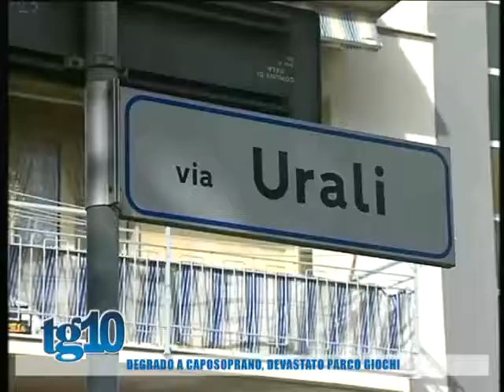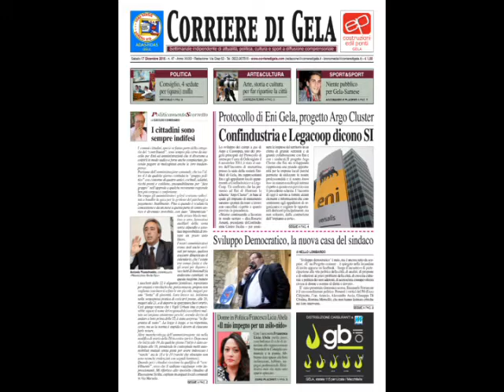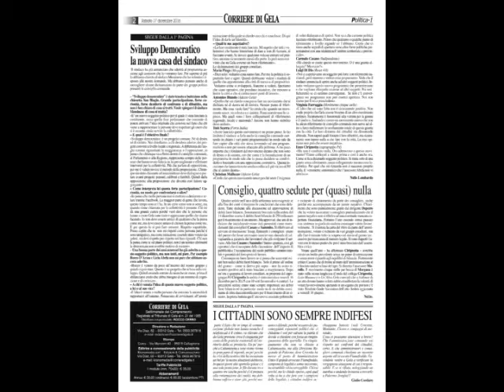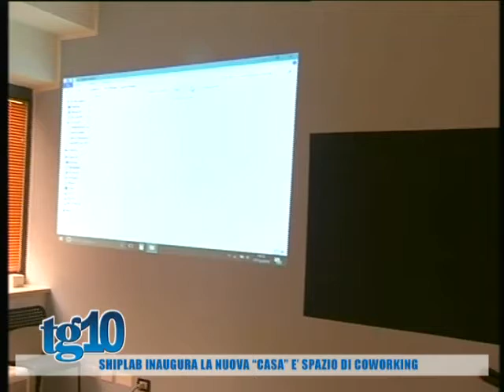Tg10 del 17 12 2016